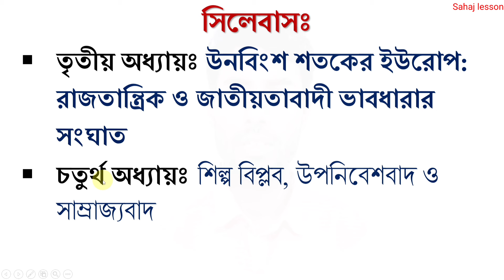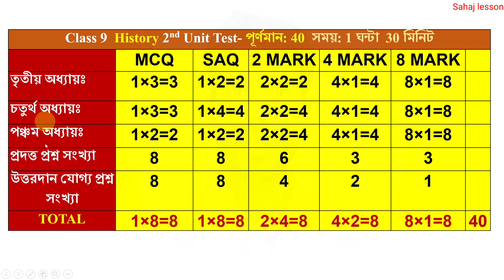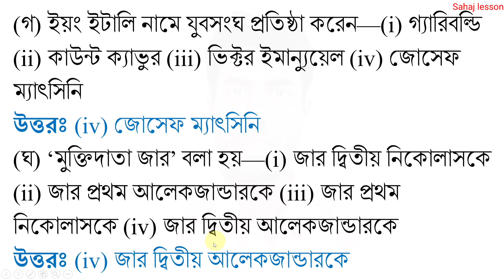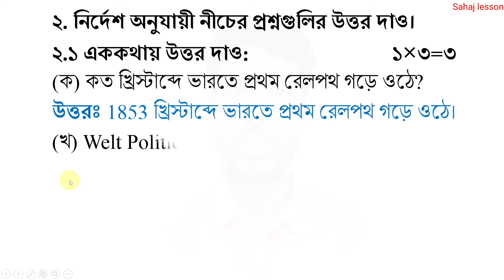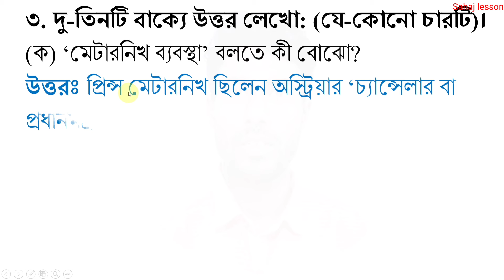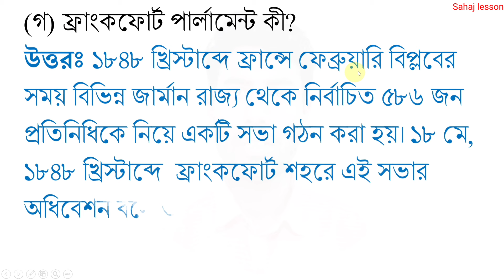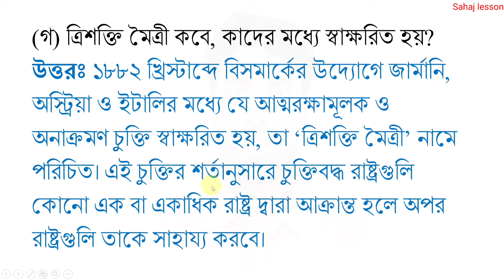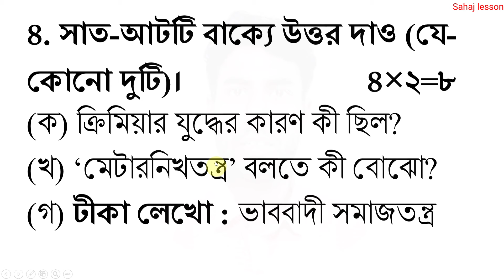class 9 history 2nd unit test question paper 2024 | class 9 history 2nd unit test suggestion 2024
PDF+Video এখানে পাবে class 9 history 2nd unit test question paper 2024 | class 9 history 2nd unit test suggestion 2024

About the video: class 9 history 2nd unit test question paper 2024 | class 9 history 2nd unit test suggestion 2024

Solved queries:
class 9
class ix
history
itihas
suggestion
question paper
question
set 1
syllabus
marks division
question patern
2nd unit test
class ix itihas suggestion 2024
class 9 history 2nd unit test
class 9 itihas second unit test 2024
class 9 second unit test 2024 itihas
class 9 History 2nd unit test question pattern 2024
class 9 Itihas 2nd unit test marks division 2024
class 9 second unit test itihas question paper 2024
class 9 itihas 2nd unit test question paper 2024
class 9 itihas 2nd unit test question 2024
class 9 history second unit test syllabus
class 9 itihas second unit test question paper 2024
class 9 2nd unit test itihas
class 9 history second unit test exam 2024
class 9 second unit test itihas suggestion 2024
class 9 second unit test question paper 2024
class 9 second unit test itihas question 2024
class 9 second unit test history question 2024
class 9 itihas second unit test exam question 2024
class 9 history question answer 2nd unit test
class 9 history suggestion 2nd unit test 2024
class 9 itihas 2nd unit test
class 9 second unit test history question answer 2024
class 9 history question 2024 2nd unit test
class 9 itihas 2nd unit test 2024
class 9 itihas 2nd summative evaluation 2024
class 9 itihas 2nd summative question 2024
class 9 itihas 2nd summative suggestion 2024
class 9 second unit test itihas question paper with answer 2024
sahaj lesson